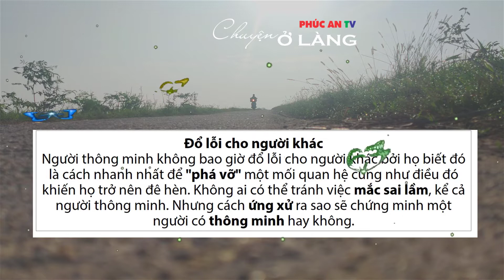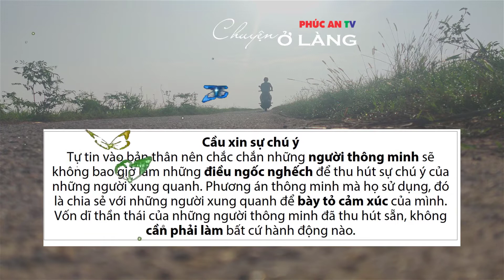6 ĐIỀU NGƯỜI THẬT SỰ THÔNG MINH KHÔNG BAO GIỜ LÀM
Những người thông minh sẽ không bao giờ làm 6 điều này vì nó gây ảnh hưởng tiêu cực đến tư duy, khiến họ khó mãn nguyện trong đời sống và khó thành công trong sự nghiệp.
25 Nguyen Khuyen Street, Dien Sanh Town, Hai Lang District, Quang Tri Province